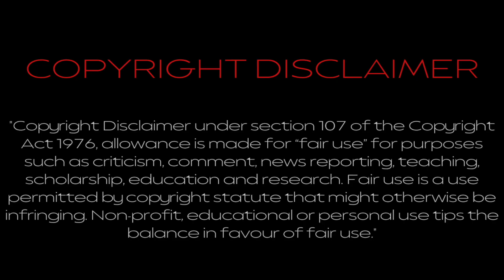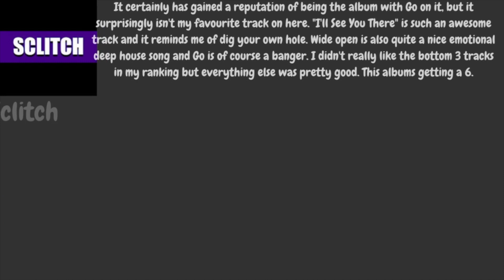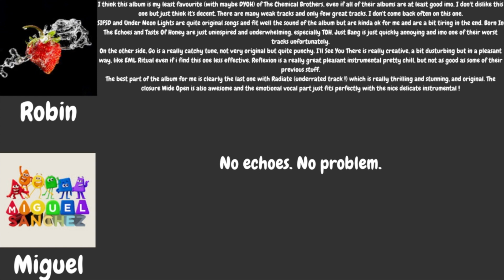RobGioMegacollabs (S8E8): The Chemical Brothers - Born in the Echoes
Hello YouTube!!! Welcome to the eighth episode of season eight of RobGioMegacollabs! For this episode, we are going to be ranking The Chemical Brothers’ eighth album, Born in the Echoes, an album where it’s essentially a return to form for their more poppier and accessible side in contrast to their previous album, not only seeing the likes of Q-Tip and St. Vincent on Go and Under Neon Lights respectively but also retreading the sounds of their earlier work. As a result, it propelled the duo back into the mainstream (mainly due to Go's commercial performance) and the album as a whole debuted at number 1 on the UK albums chart. However, despite that, I think this is my single least favorite album from them. It's only by a small margin though because at least We Are The Night felt like an interesting risk for them while this project feels like a bit too much of a retread of their older work and simultaneously feels a bit more inconsistent than that album as well. On top of that, while a lot of the tracks on here aren't necessarily bad while they're on, I also would be lying by saying that a lot of them would be among the absolute best of the best in their catalogue in my opinion. However, that's not to say that it doesn't have its fair share of good or even outright great moments, as the aforementioned Go is by far the best track on the album and the popularity of this one is pretty well-deserved. I guess I can also shoutout Wide Open and Under Neon Lights (they're both great) as well as I'll See You There and Reflexion (they're both good). Even Radiate is a good enough ambient detour for them, but the rest of the tracks are a bit underwhelming and boring at worst but OK at best. Overall, it's a decent album, but I've seen them pull off their poppier sound better on other albums. Not bad, but far from their best though! Anyways, enjoy!!!

Form for The Chemical Brothers’ ninth and most recent album, No Geography

Sirum3n: S!rum3n#2348